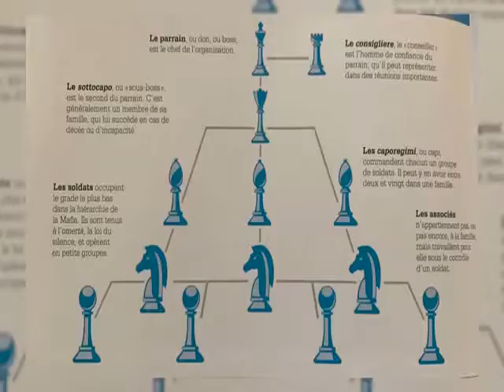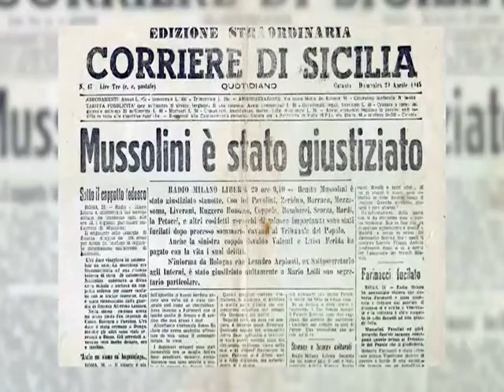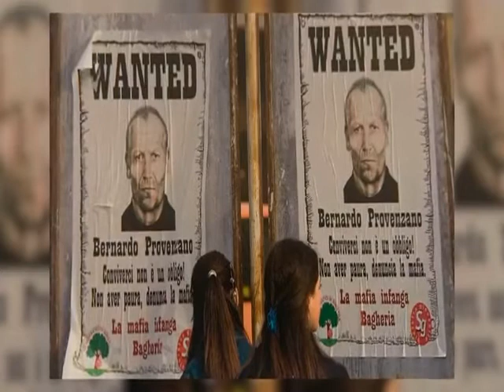ORIGINE DE LA MAFFIA COSA NOSTRA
À l’origine, le terme de mafia désigne la mafia sicilienne, qu’on appelle la Cosa nostra. Ce qui signifie, ce qui est à nous. C’est la mafia la plus puissante, la plus organisée et la plus prospère.
0:00 • Introduction
1:22 • Le fonctionnement
2:58 • Les origines de la mafia
5:26 • Mussolini et la mafia
7:01 • La Deuxième Guerre mondiale
8:14 • L’internationalisation
9:18 • Giovanni Falcone et Tommaso Buscetta
10:50 • La vengeance
Pour aller plus loin:
John Dickie, Cosa Nostra - La mafia sicilienne de 1860 à nos jours, Buchet-Chastel, 2007.
Eric Frattini, Cosa Nostra : un siècle d’histoire, Paris,  Flammarion, 2003.
Jacques de Saint-Victor, Un pouvoir invisible : les mafias et la société démocratique, Paris, Gallimard, 2012.
André Cédilot et André Noël, Mafia inc., grandeur et misère du clan sicilien au Québec, Éditions de l'Homme, 2012.